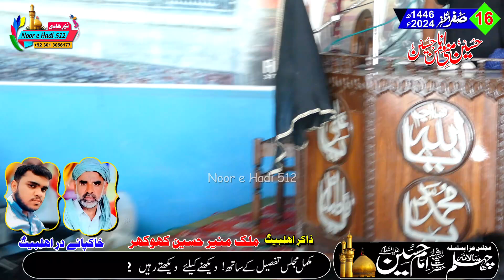Zakir Malik Munir Hussain Khokhar || 16 SAFAR 1446-2024 Majlis Bamuqam DEHLEEZ E ZAHRA JALABALA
Zakir Malik Munir Hussain Khokhar
16 SAFAR 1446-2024 Majlis Bamuqam DEHLEEZ E ZAHRA   JALABALA Sahiwaal
Copyright strictly prohibited ⓒ
And if you want to use our video or use it for shorts, Permission is Necessary. The channel Name must be Add in the Description

Presented by..
# Noor e Hadi 512
Recording & Editing
# Syed Azhar Abbas Gillani
# Movie Links Studio
Zubaida Shopping Mall, near by Goal Chowk۔    Sargodha.
Best HD video and HiFi Stereo Audio Recording
Please join us 😊
PLEASE.